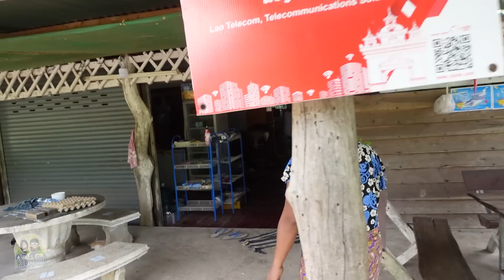ลุยแขวงจำปาสักขี่รถมอไซค์เลาะเที่ยวเจอสาวขายปลาข้างทางทำเมนูเด็ดมีดีที่ปลาร้าสุดจัด